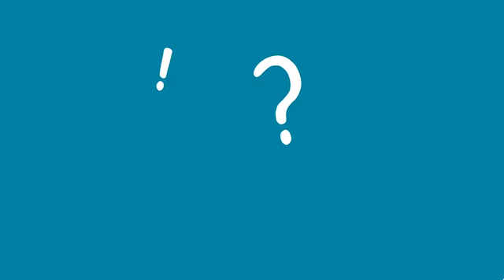Bus Part B1+ U6L3 6 3 3